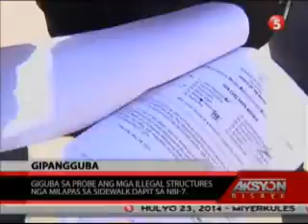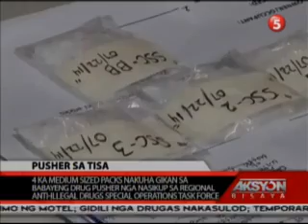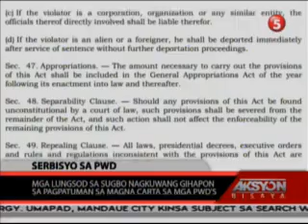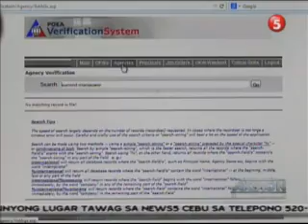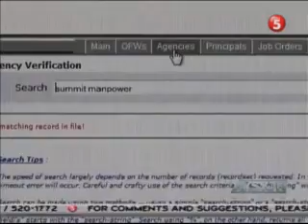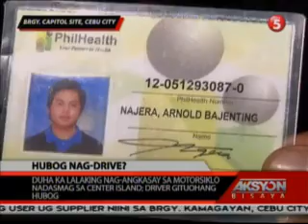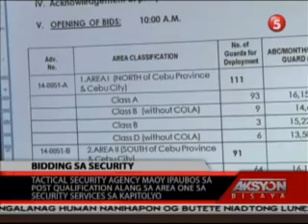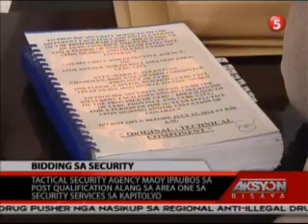AKSYON BISAYA JULY 23, 2014